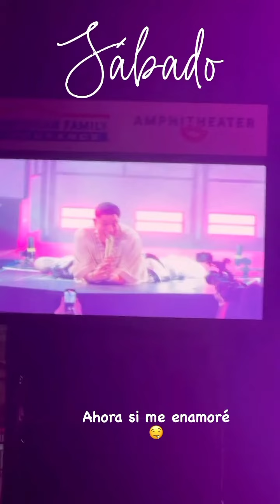NUESTRO concierto en MILWAUKEE no SALIO como ESPERABA 😥🎤🌩💔